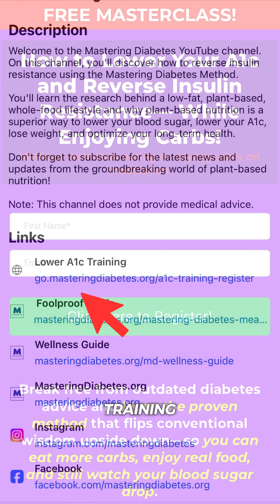HOW 10,000 PEOPLE REVERSED INSULIN RESISTANCE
I’ve worked with over 10,000 people living with type 2 diabetes, prediabetes, or insulin resistance — and the ones who reversed the root cause all followed the same 3 principles.

But before those steps, they did one crucial thing:
They ditched the old myth that carbs cause diabetes. 🚫🍞

Here’s the real truth 👇
It’s not carbs — it’s excess fat inside your muscle and liver cells that blocks insulin from working.
Once you understand that, everything changes.

Here are the 3 principles that actually move the needle ⬇️

1️⃣ Lower Fat Intake (especially from animal foods and oils)
Too much dietary fat builds up inside cells and blocks insulin — a process called lipotoxicity.
When you cut back on animal products, cheese, butter, and oils, your cells start responding to insulin again. This is the most powerful step toward better blood sugar control.

2️⃣ Eat Whole Carbohydrates (the foods you were told to avoid)
Bananas, beans, potatoes, mangoes, oats, rice, lentils — all packed with fiber, water, and antioxidants.
Fiber slows down glucose absorption and feeds gut bacteria that improve insulin sensitivity. These foods don’t cause blood sugar problems — they help heal them.

3️⃣ Stop Managing Numbers — Start Healing the Cause
Chasing perfect readings with carb restriction or medication doesn’t reverse insulin resistance.
But lowering fat and eating fiber-rich foods restores insulin function naturally — and when that happens, your numbers improve on their own.

This isn’t theory — it’s been proven thousands of times by people who now enjoy normal A1C levels, stable energy, and the freedom to eat fruit again without fear. 🍎